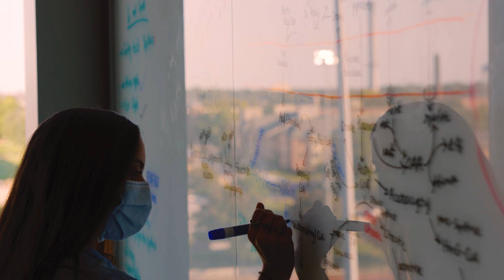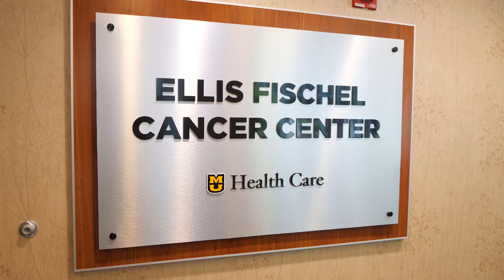Infectious Diseases Fellowship